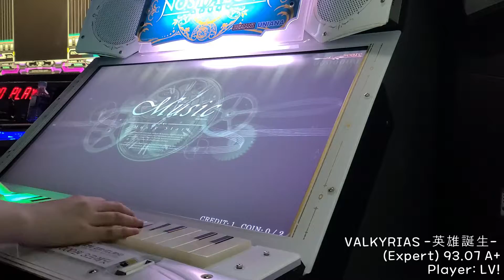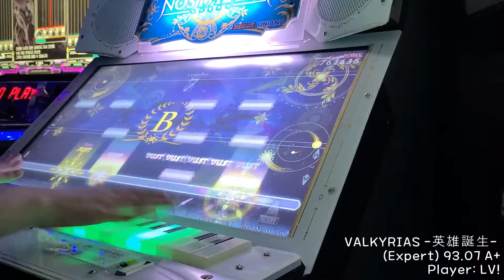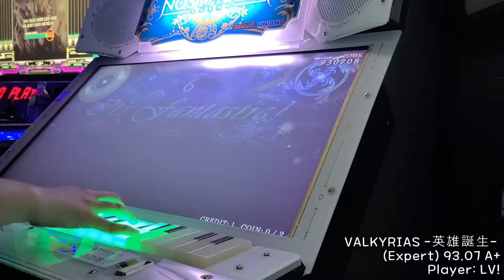[Nostalgia Op.3] Lv.11 VALKYRIAS -英雄誕生- (Expert)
처음으로 노텔 직촬 영상을 올려봅니다!
테스트 겸이기도 하고, 예전에 영상 올렸을 때보다 실력이 올라서요ㅎㅎ
옆에 남은 틈 이용해서 텍스트를 좀 추가해봤는데, 역시 이거 매번 하면 귀찮겠네요.